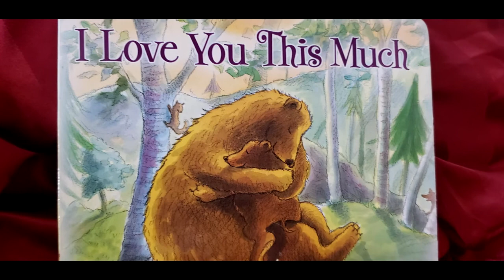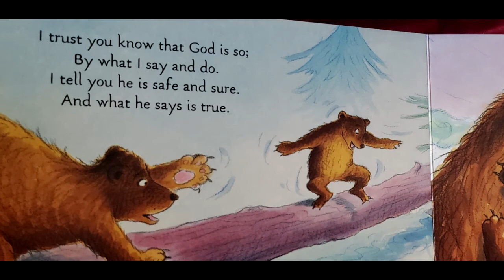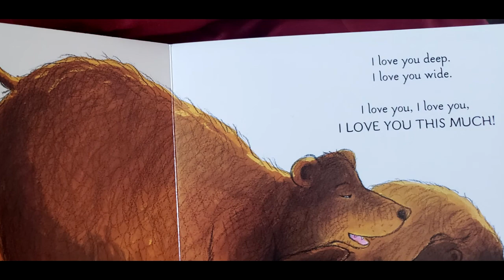I Love You This Much, Christian Children's Reading Book, Storybook For Children